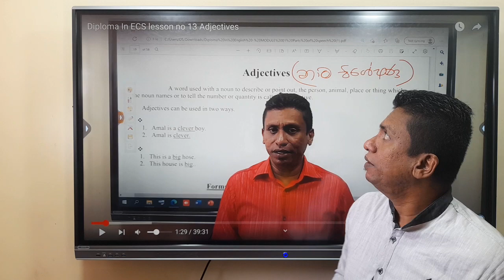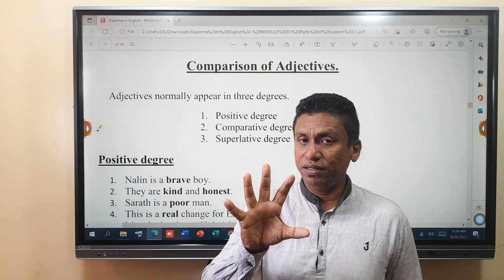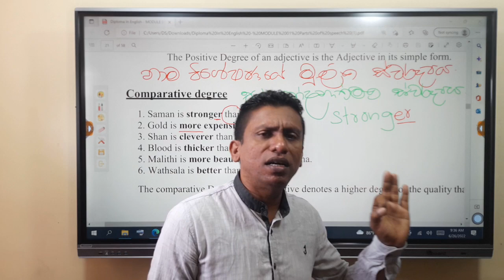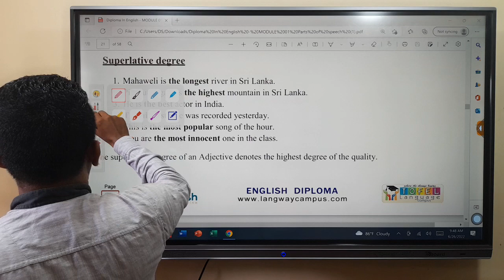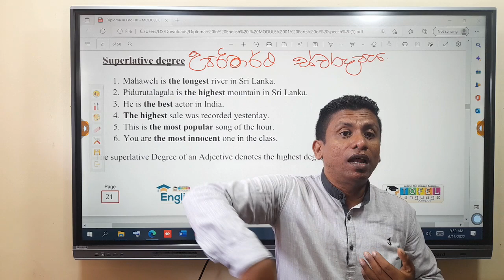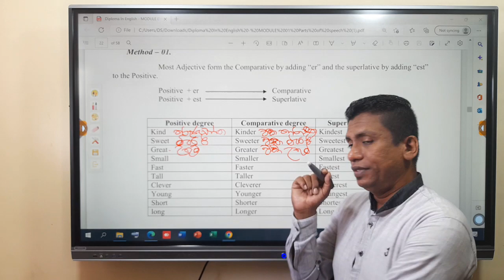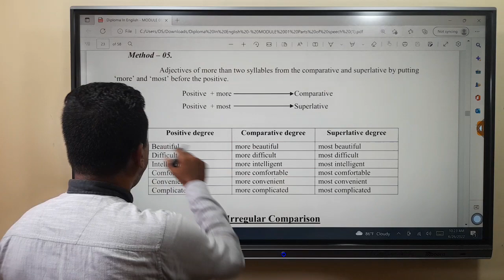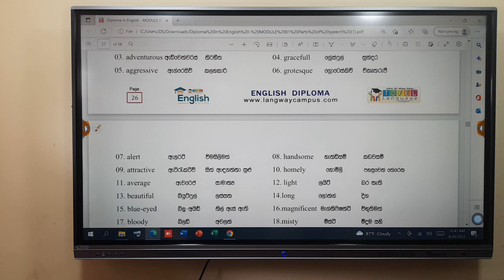Diploma in ECS - Lesson 14 Adjectives (2022/06/26)